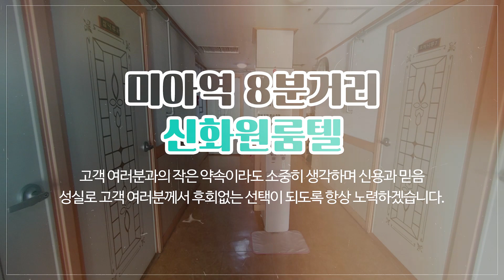미아고시원 신화원룸텔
미아역고시원,미아사거리고시원,강북구고시원,미아고시원 신화원룸텔